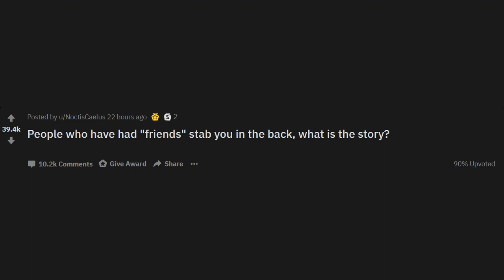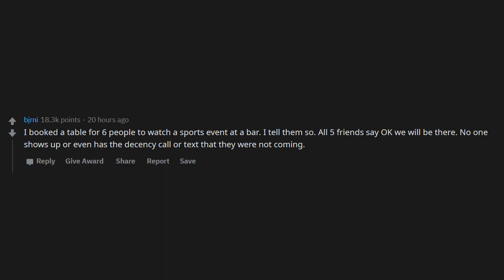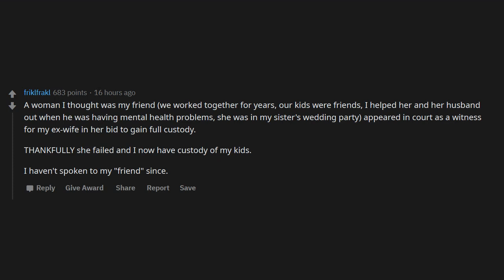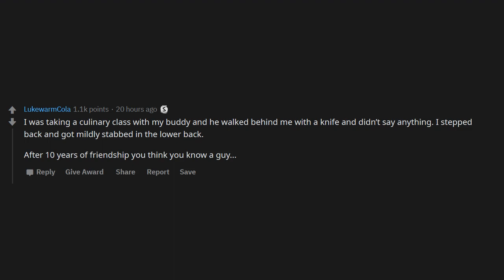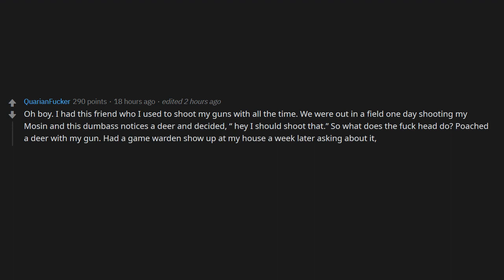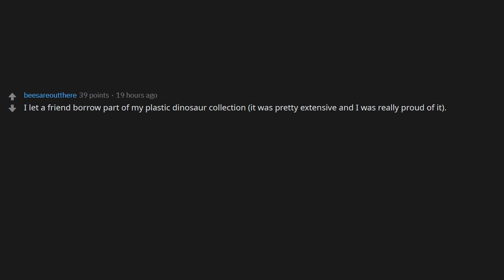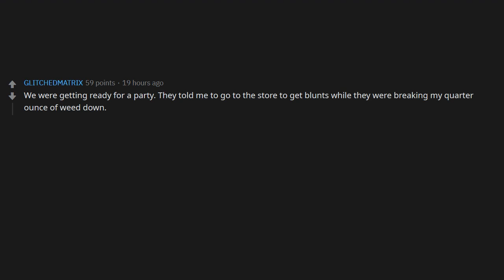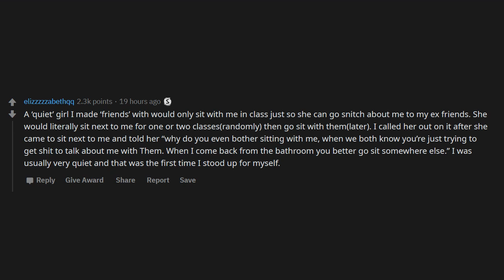People who have had "friends" stab you in the back, what is the story? (r/AskReddit)